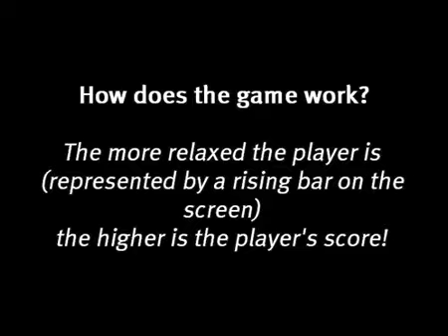BCI @ Medica 2008